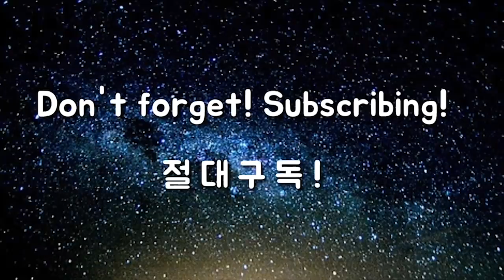[판도라02]코킹은 ‘내려올 때’ “되는” 거다. 이것이 대세!/ 골프 판도라 시리즈 / 드라이버 특집